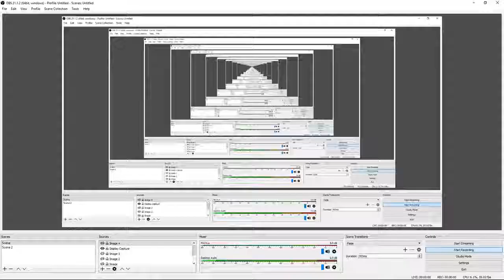SFV vs YungKain913 (Akuma, Ultra bronze)